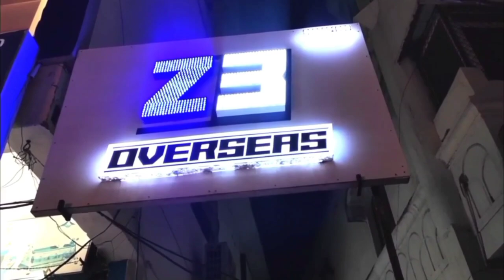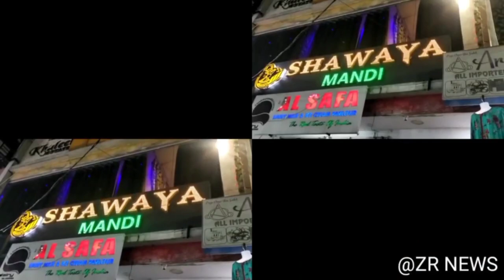🛑 BreakingNews Ansari Road Par Sh0rt Lag Ne Ki Wajhe Se Ek Noujawan Ki Howï M@üT ...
🛑 Breaking News ANSARI ROAD PAR SHORT LAG NE  KI WAJHE SE EK NOUJAWAN KI HOWI M@ÜT MAZEED TAFSEELAT KA HAI INTEZAR FALAKNUMA PS LIMITS...